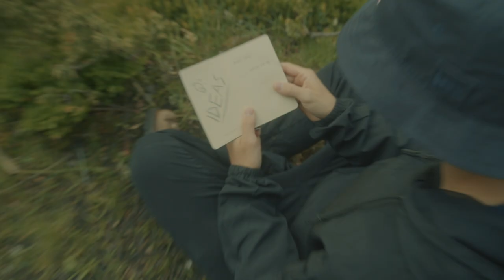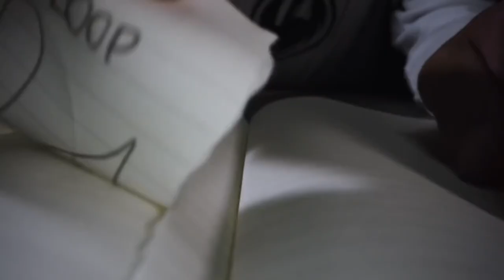What does Jesper Tjäder do in summer? | Dual Focus Episode 1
What sort of activities do the world's top winter sports athletes pursue when summer comes around? Our latest installment 'Dual Focus' sets out to uncover the personalities and connections of four skiers and snowboarders while delving into a wide range of interests including mountain biking, surfing, gaming, and more.

First stop: Åre, Sweden together with 'Unrailsitic' mastermind Jesper Tjäder.

Join Jesper for a couple of laidback days at his home base and find out how summer looks like for one of the most creative skiers in the game. Enjoy!